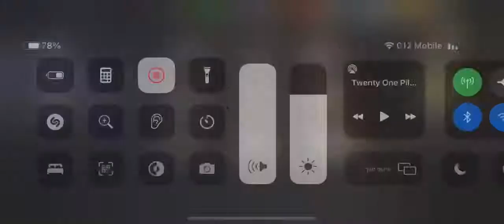MEMORY LANE-terminus 50.1⭐️⭐️⭐️